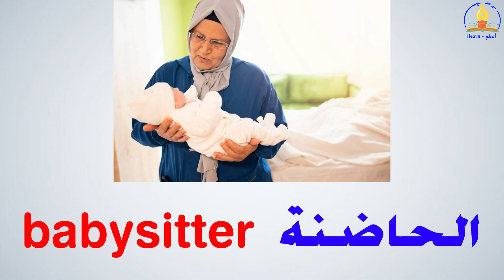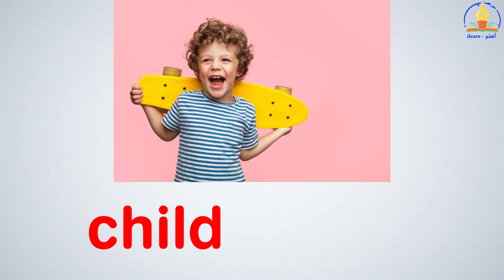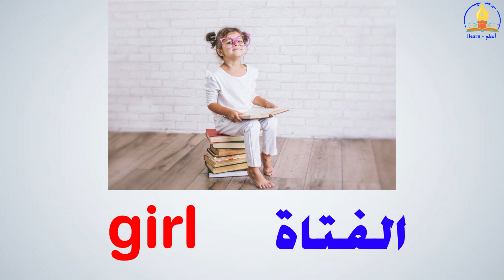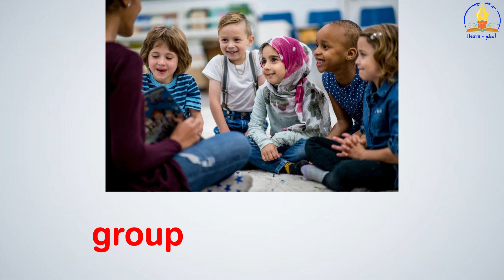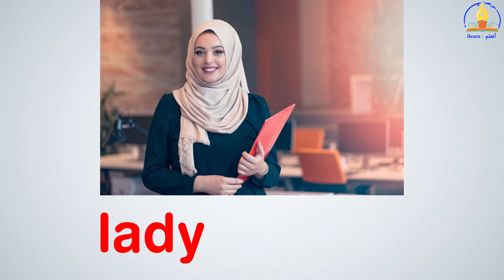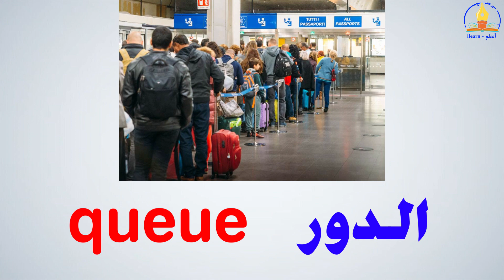أسماء العائلة و مفردات الناس بالانجليزية و العربية مع النطق السليم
تعلم اللغة الإنجليزية مهم جدا. ومن أهم خطوات تعلم اللغة الإنجليزية معرفة الكلمات الأساسية والكلمات الأكثر استخدامًا في اللغات بشكل عام. من بين هذه الكلمات المستخدمة بشكل متكرر أسماء وألقاب أفراد العئلة وتحديد  صلةالقرابة.
سنتعلم معا في هذا الفيديو أسماء أفراد العائلة باللغة الإنجليزية مع الترجمة العربية وطريقة النطق الصحيحة. . سيساهم هذا الدرس في زيادة حصيلتك اللغوية من الكلمات الانجليزية.

تعلم الإنجليزية - learn English